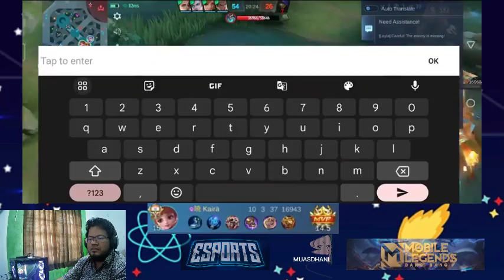MINOTAUR BEST BUILD 2023 | TOP GLOBAL MINOTAUR GAMEPLAY | MOBILE LEGENDS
Jangan Lupa !!

Terimakasih yah ..
yang sudah mendukung Channel ini..
Semoga TERHIBUR...

minotaur best build
minotaurGameplay
minotaur best build
minotaur Gameplay
minotaur Gameplay 2023
minotaur best build & emblem 2023
minotaur Gameplay & build
minotaur  top 1 global
minotaur top 1 global build
minotaur brutal damage
minotaur one shot build
minotaur build 2023
minotaur  OFFLANE
minotaur goldlaner build
minotaur new build 2023
minotaur build
minotaur Mobile legends 2023
minotaur mpl
minotaur Indonesia Mobilegends nds
minotaur Philippines Mobile legends
minotaur Singapore Mobile legends
minotaur India Mobile legends
minotaur 2023 BUILD
minotaur BEST BUILD 2023
minotaur gameplay top 1 global
minotaur gameplay & build 2023